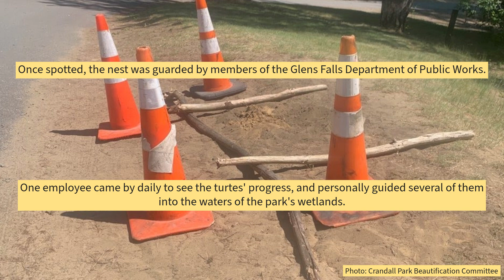It takes a city: 23 turtles hatch at Crandall Park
Over the summer, the Glens Falls DPW created a barricade of wood and cones to make sure something went right. After a mother painted turtle was seen laying its eggs on a dirt path in Crandall Park, the city made sure the babies hatched and made it to the water.